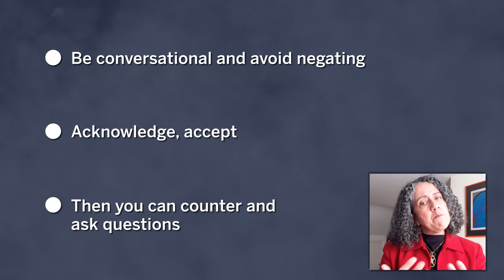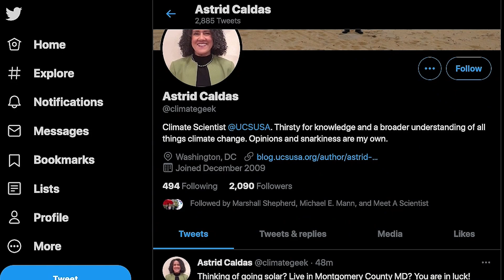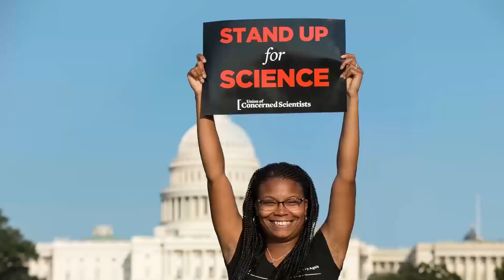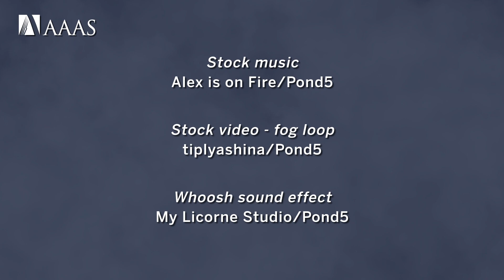Countering Science Misinformation: Astrid Caldas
Myths, false claims and reports of bad science can spread like wildfire on social media and by word of mouth, but scientists affiliated with AAAS programs are working strategically to combat science misinformation. In the video series “AAAS Voices: Countering Science Misinformation,” experts explain the challenges of misinformation on addressing timely topics such as climate change, technology and health, including the COVID-19 pandemic. Scientists share how they combat misinformation and offer strategies for how their fellow scientists can productively address and correct the inaccuracies they encounter.

As a climate scientist with the Union of Concerned Scientists, Astrid Caldas communicates the facts about climate change to a wide range of audiences in person, on social media and through media appearances.

To get the facts across and effectively clarify misinformation, Caldas recommended several strategies to fellow climate change communicators who want to best connect with their audience. For instance, tie your message to your particular audience’s values and encourage listeners to challenge their own assumptions by asking questions, said Caldas, a 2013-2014 AAAS Science & Technology Policy Fellow.

“It’s never a lecture. It’s a conversation,” said Caldas.